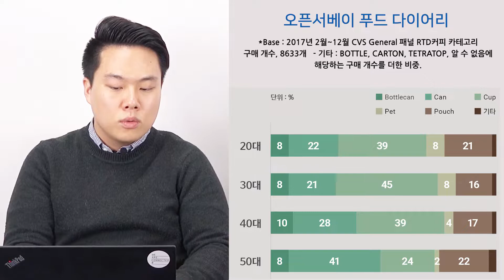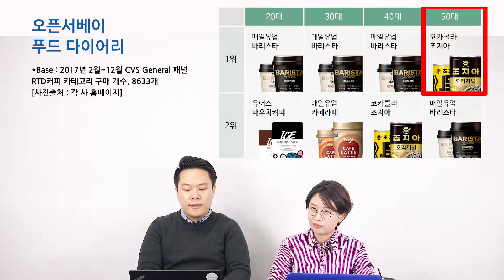요즘조사⑥: 커피, RTD(Ready to Drink) 커피의 인기 [데일리팝 X 오픈서베이]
이번주는 커피. 그중에서도, RTD(Ready to Drink) 커피입니다.
페트병으로 된 형태, 빨대가 꽂혀있는 컵커피 형태 등 여러가지 모양의 휴대 가능한 커피들이 RTD 제품입니다.